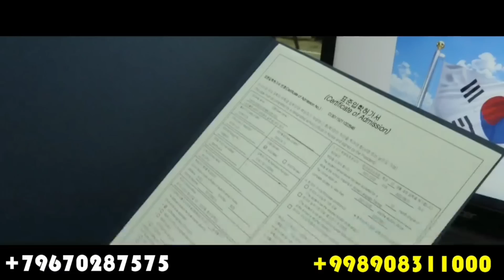ЖИЙДА ТАГИДАГИ ЭР ХОТИН СЕВГИСИ / БЛОГЕР ЭНАСИНИ ОЛИБ КЕЛДИ(Охунов тв)